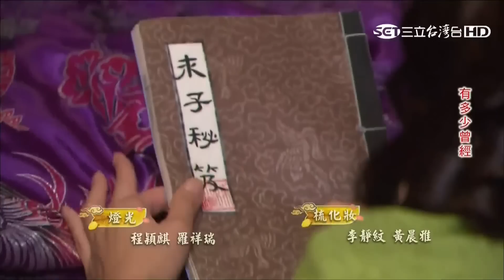[戲說台灣][熱播][20170113][高雄梓官]反白仁翹腳仔神 15